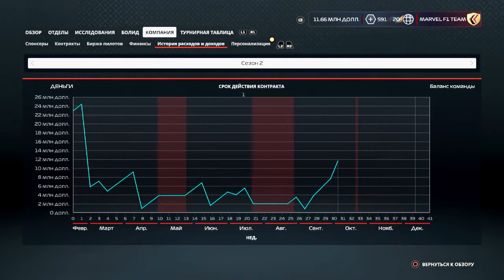F1 2020 - Моя команда, МОЧИМ в СОЧИ!!! 8й этап 2го сезона, продолжаем борьбу на домашнем этапе!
Титул в личном зачёте взят, остаётся вопрос, сможем ли взять кубок конструкторов?